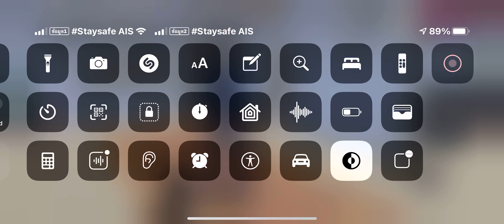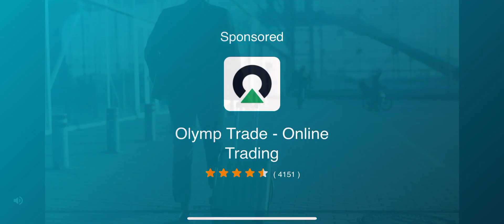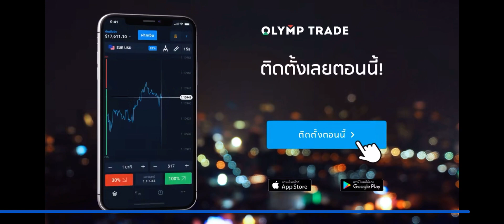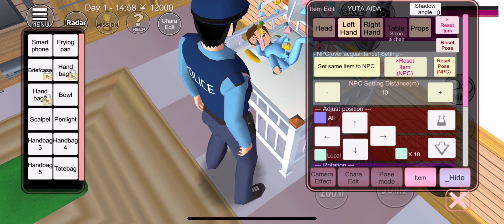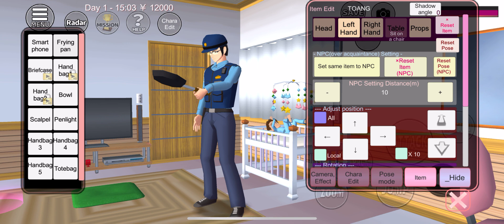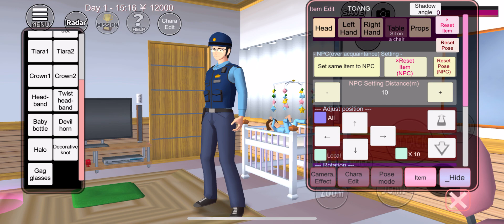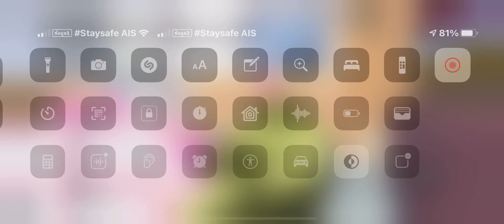ไม่ต้องมาเจอแบบนี้ไม่ต้องมาเจอแบบนี้ไม่ต้องมาเจอแบบนี้ไม่